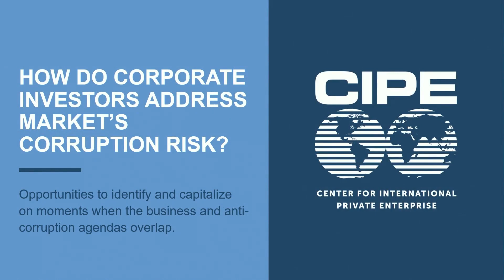How Do Corporate Investors Address Markets’ Corruption Risk?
This session took place during the 20th International Anti-Corruption Conference (IACC) held in Washington, D.C. from 6-10 December 2022.

Description: Every day, companies make business decisions on where to invest, where to operate, where to expand, and where to exit. In today’s complex global environment, one increasingly relevant risk factor is corruption. On this same front, civil society organizations have spent decades weighing corruption factors as they decide where to introduce programs to fight corruption, uphold the rule of law, and strengthen democratic institutions.

At the local level, the interests of the business community sometimes align with an anti-corruption agenda. This is especially true during a window of opportunity when an election or a corruption scandal brings democratic reformers to power or a new set of economic circumstances changes incentives for investment.

At these strategic moments, international businesses bound by anti-corruption laws with extraterritorial reach can be powerful allies in making the case for transparency and reform that reduce corruption risk – and increase profits. When multinationals talk openly about how corruption risk and rule of law inform their business decisions in a given country, that can amplify the advocacy agenda of anti-corruption activists. This shared message between local NGOs and multinationals can play a powerful role in shaping the public discussion about corruption issues.

But these moments are too rare. In this workshop, we examine how to identify and capitalize on moments when the business and anti-corruption agendas overlap.

Coordinated by: Center for International Private Enterprise (CIPE)

Featuring: BHP, Walmart, Fundación Ciudadanía y Desarrollo and Center for International Private Enterprise

Speakers:
Mauricio Alarcón Salvador
Director Ejecutivo de FCD - Ecuador.

Andrew Wilson
Executive Director, Center for International Private Enterprise

Dan Bryant
Senior Vice President Global Public Policy and Government Affairs at Walmart

Tim Robinson
Chief Compliance Office, BHP

The 2022 IACC was hosted by the United States government and organised by the IACC Council and Transparency International. It took place in a hybrid format, giving participants the chance to attend online or in person.